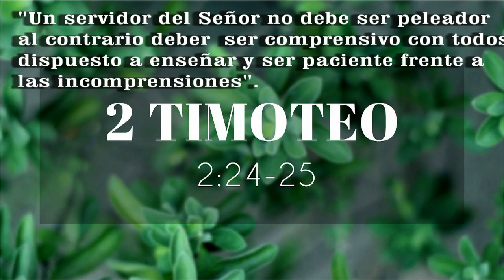GOTITAS DEL ESPÍRITU SANTO 25 SEPTIEMBRE TU ME LLAMASTE